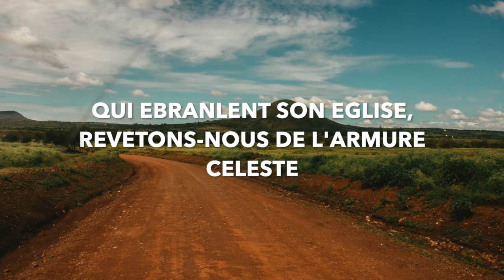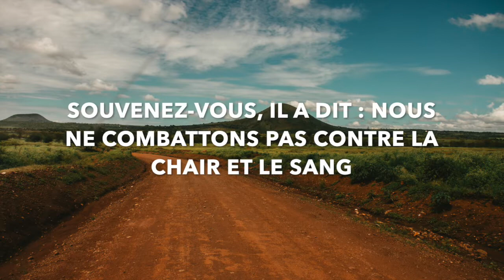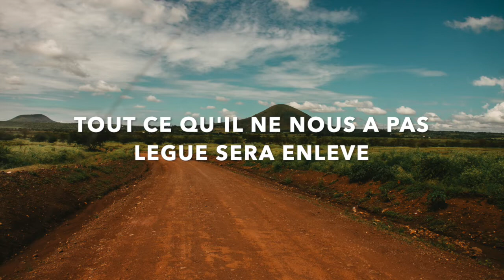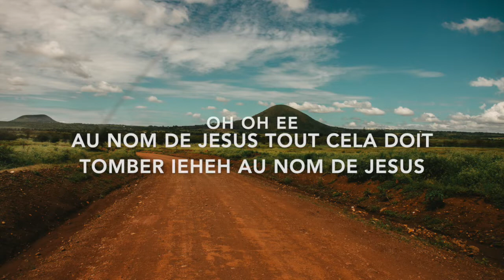FALONNE NJIM'S K - Ce qui n'est pas de Dieu doit tomber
Best praise & exhortation
Louange - exhortation